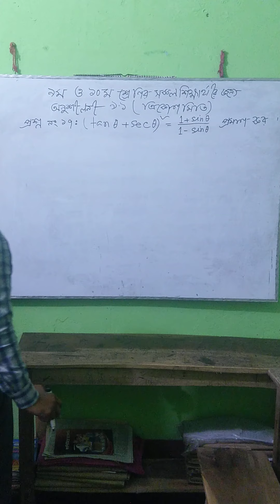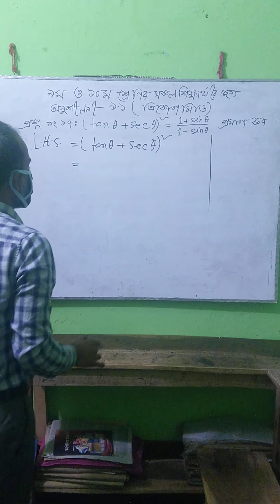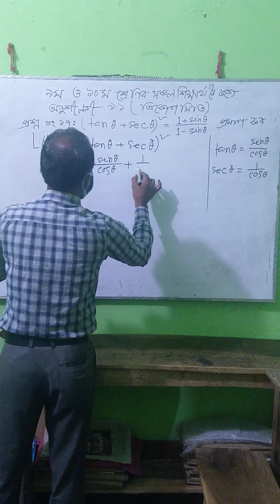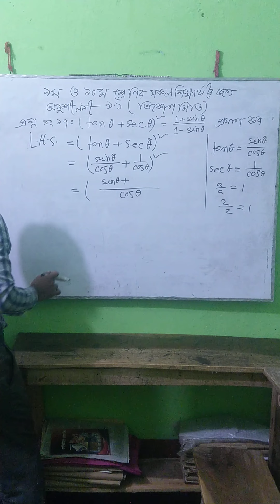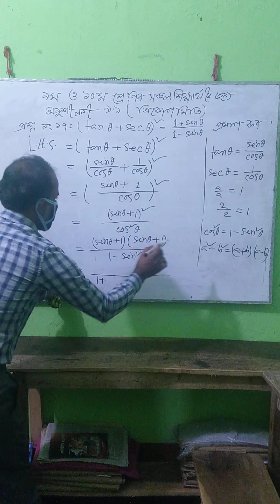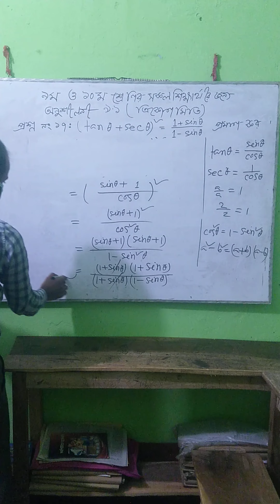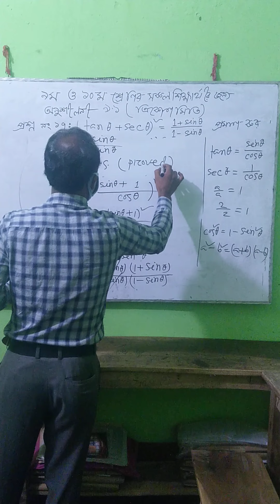May 3, 2020